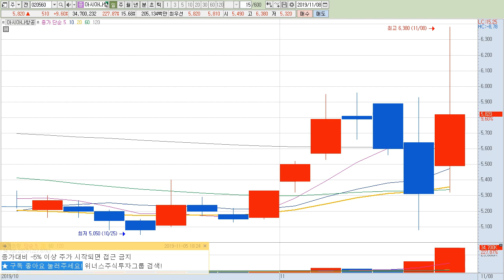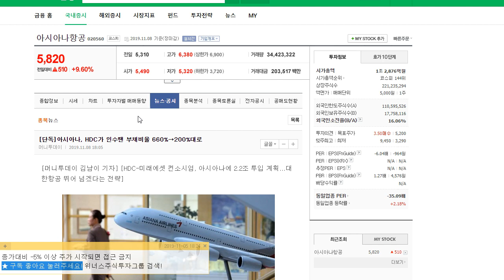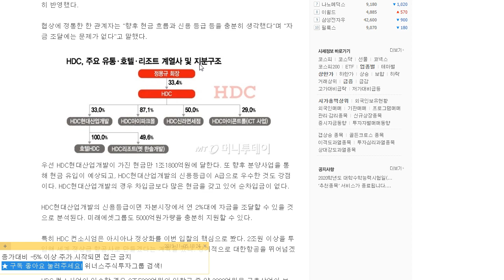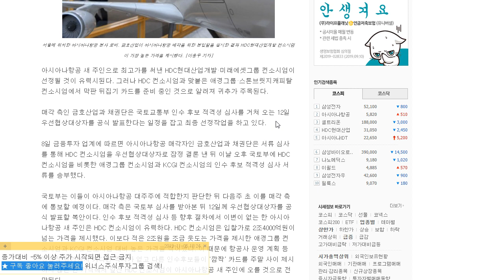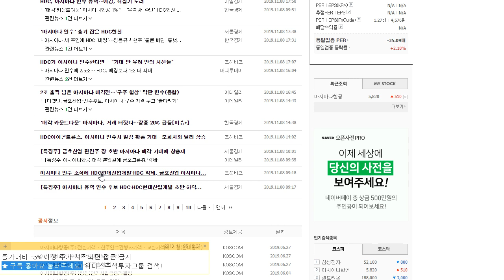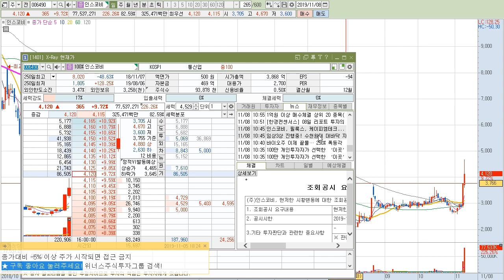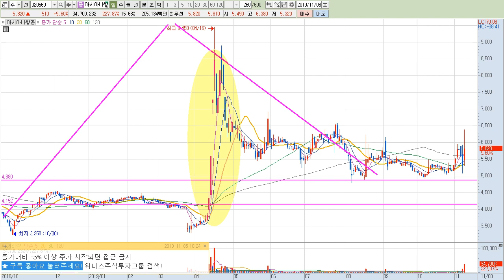[주식 추천종목 존재영상] 아시아나항공 HDC 맞다이 애경 승자는 누구? 에어부산까지 패키지로 가질사람? 흐름이 바뀌었다! 위너스주식투자그룹